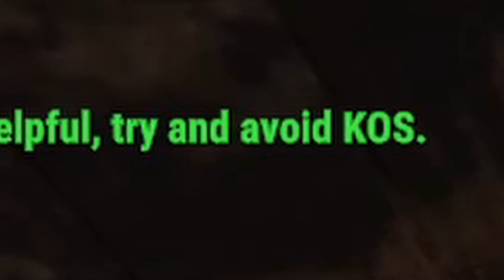Two Goons Survive in Rust EP 1 | Rust Funny Moments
Soon Vince may stop Guaping. Come back next week for episode 2! Make sure to check out a few more vids while you are here!